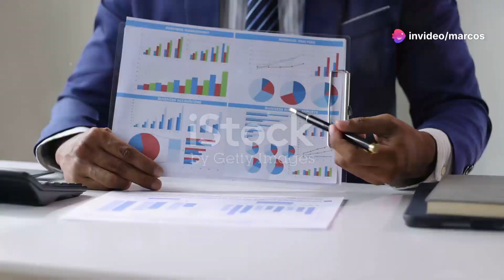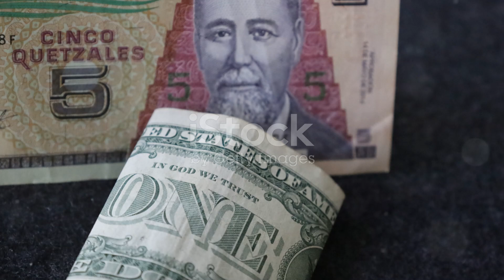TOP 10 CURIOSIDADES INACREDITÁVEIS SOBRE O DONALD TRUMP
Prepare-se para conhecer 10 curiosidades incríveis sobre Donald Trump, o 45º presidente dos Estados Unidos e magnata dos negócios!